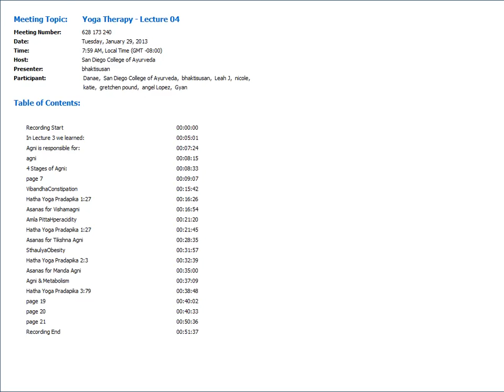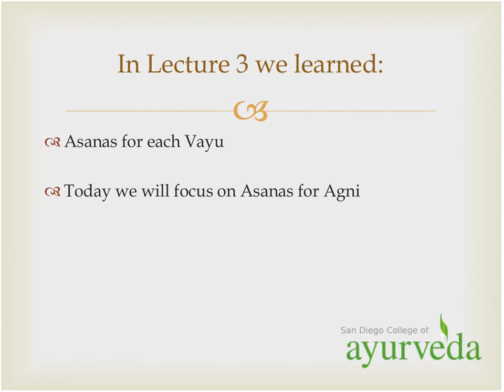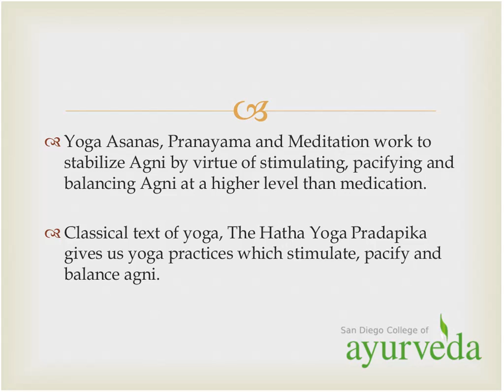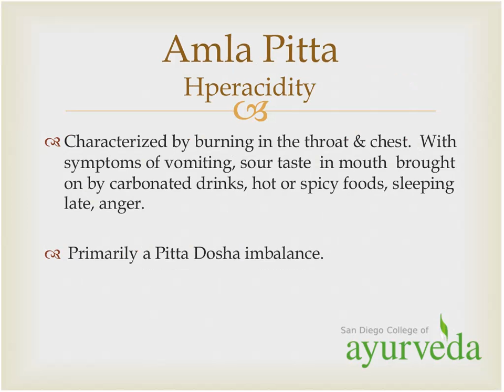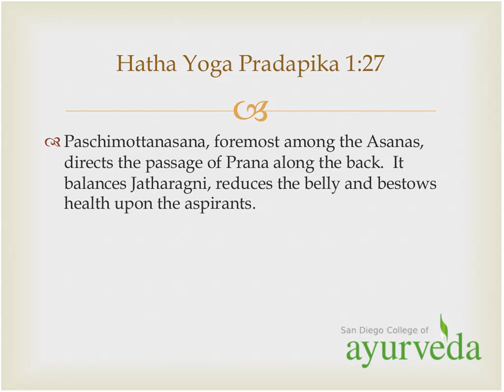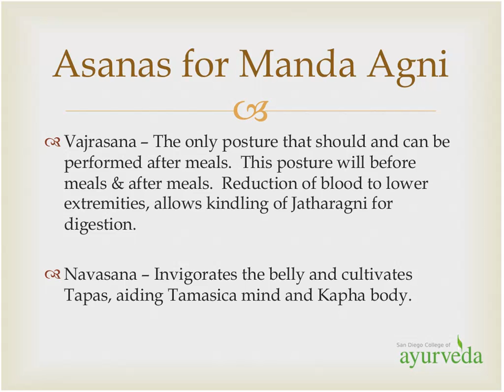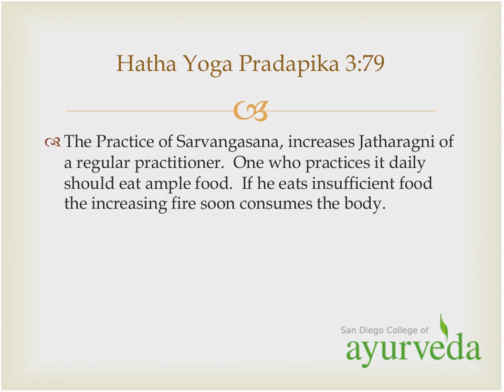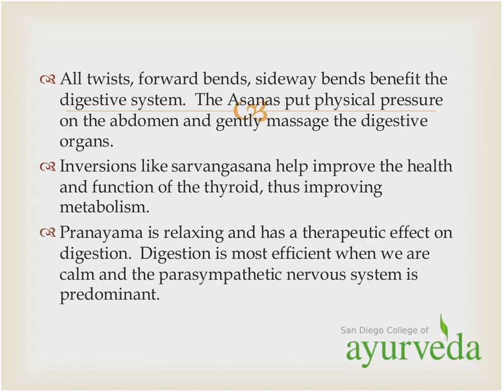Asanas for imbalanced Agni